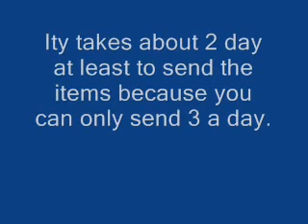Webkinz and Club Penguin Trades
I give you 5 or less webkinz items for a member club penguin account!

Items I have-
webkinz wishing well
twister in a pot
solar suit jacket
Sleeping dragon bed
Black and chrome paw stove
rocking robot clock
Schnauzer jalopy
Ribbons and bows bed
blustery day vanity
smocked sundress
red denium jeans
yoga pants
daisy hair clip
3 chef hats
ice cream tree
banana hammock
witches brew bathtub
cat trick trampoline
wallowing tub
wetlands pond bathtub
king of the jungle throne
prismatic chair
amythest geode
salon sink
far north sleigh
hot air balloon
stoplight lamp
rainbow jelly cactus
yarn ball sofa
sparkling christmas tree
potted icicle tree
thinking chair
giant venus flytrap
rainy day window
undersea porthole
and more!